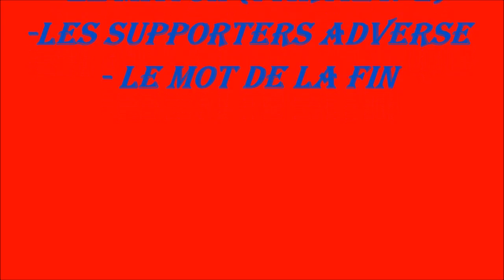2.En Route pour Lyon 2018: Lyon-Atalanta Bergame (2ème Journée du Groupe E de Europa League)